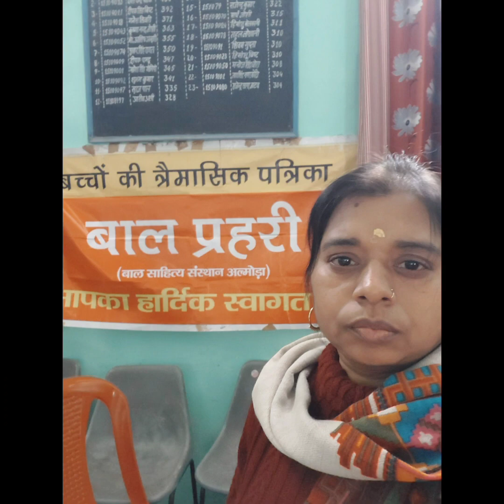Balprahari Karyshala Haldwani